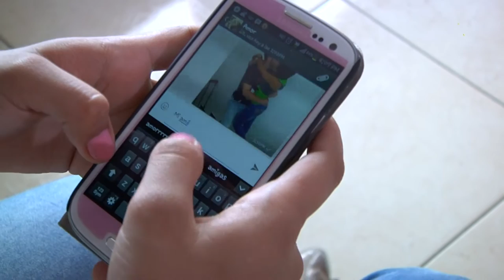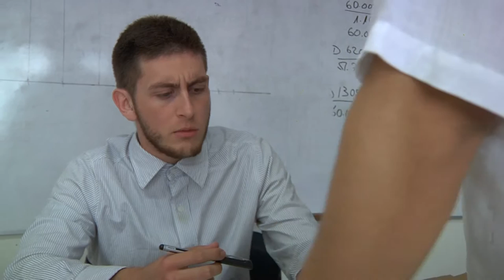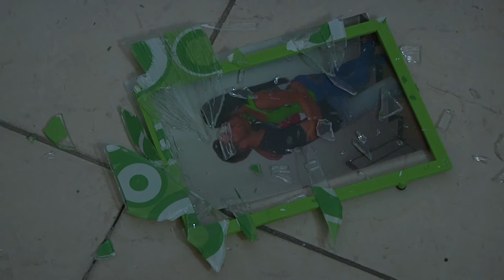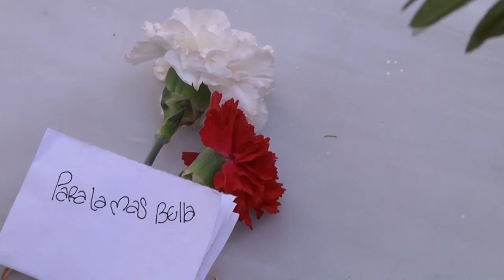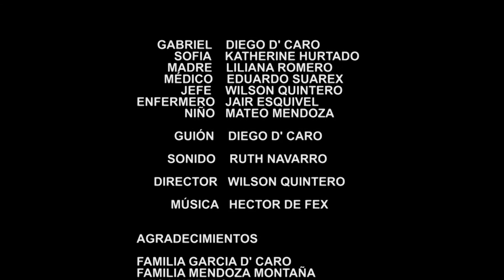KALLISTY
CORTOMETRAJE REALIZADO POR TARÁNTULA FILMS EN LA CIUDAD DE CÚCUTA , DIRIGIDO POR WILSON QUINTERO